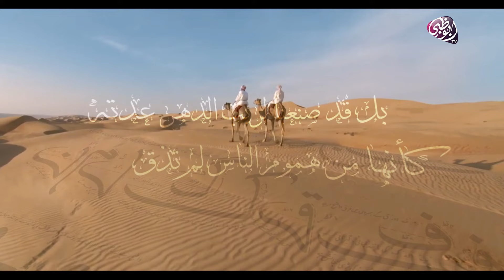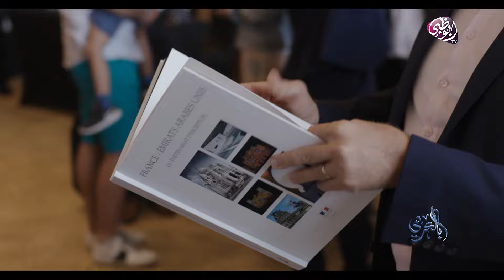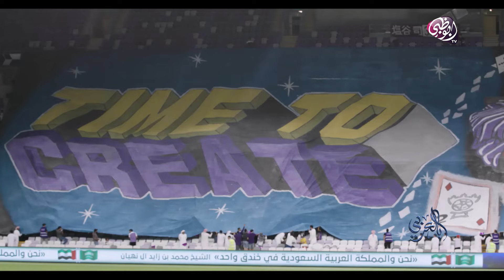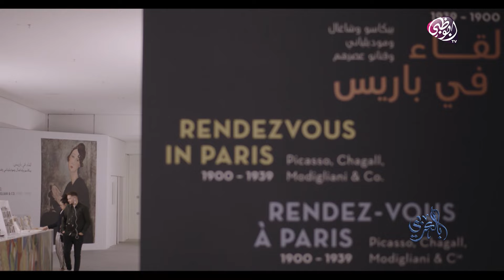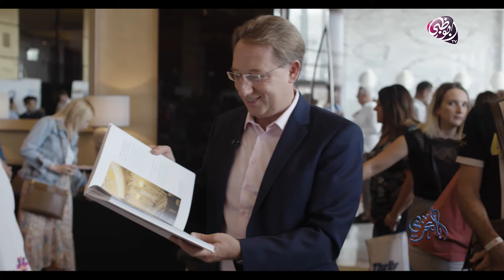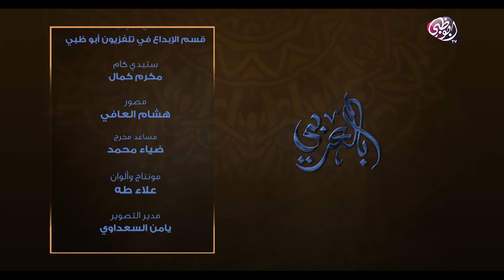برنامج بالعربي | سعادة، لودوفيك بوي - الحلقة 5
شخصيات أجنبية تتحدث اللغة العربية بطلاقة تروي قصصها مع أقدم اللغات الحية في العالم وسبب إقبالها على تعلمها متخذة من معالم أبوظبي الشهيرة مكاناً لسرد الحكايات المشوقة.